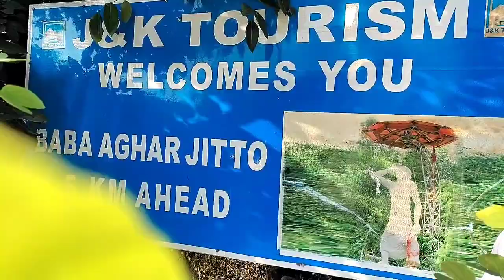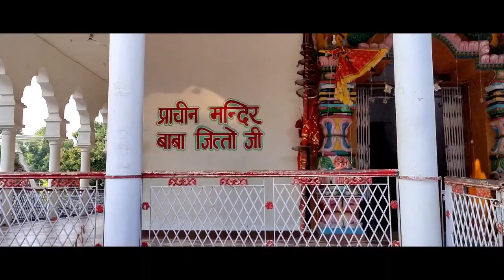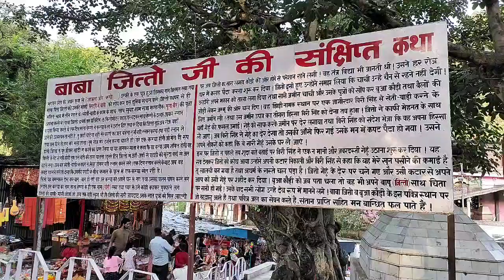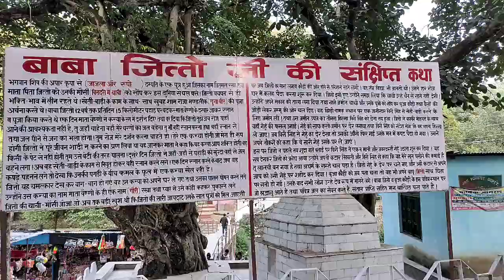Vaishno Devi, Katra के परम भक्त Baba Jitto का इतिहासिक aur चमत्कारी मंदिर | Temple of Baba Jitto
Jai Mata di🙏, Jai Baba Jitto🙏

Mr Deepak Kumar Bhagat,has made this video about the legendary temple of Baba Jitto ,at Jhidi,a village in Jammu and Kashmir.Folklore reveals that Baba Jitto sacrificed his life to uphold Truth and Righteousness.His daughter,Bua Kodhi,is considered to be an incarnation of Sri Vaishnavi Devi.Each year,a fair is held at Jhidi.A unique feature of this place of pilgrimage is that dolls are offered at the temple as an important  part of the worship.🙏🙏🙏

We're sorry, our camera is shaking, accidentally our tripod and other things broke on the way from udhampur to katra🙏